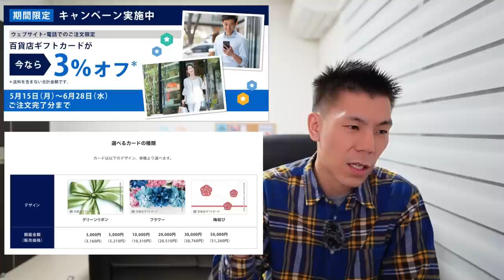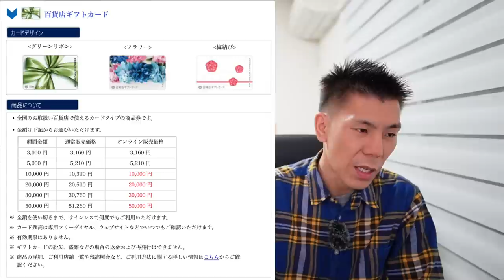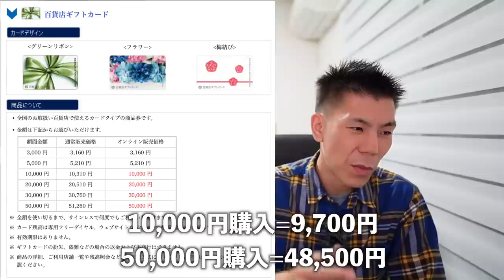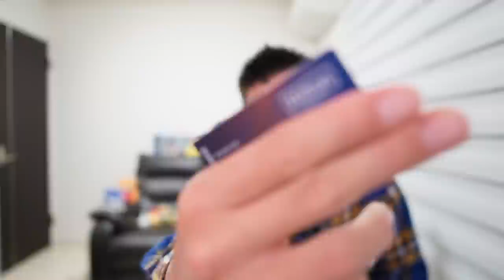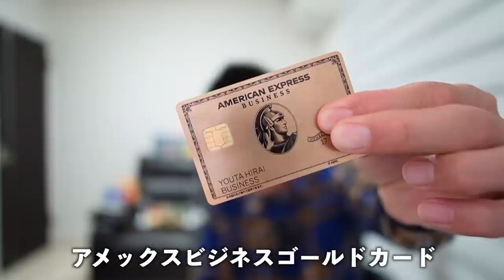【速報】アメックス百貨店ギフトカード3%オフ購入キャンペーン解説✈️これはお得です‼️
訂正　アメックスビジネスゴールドの年会費は2年目移行36,300円となります。